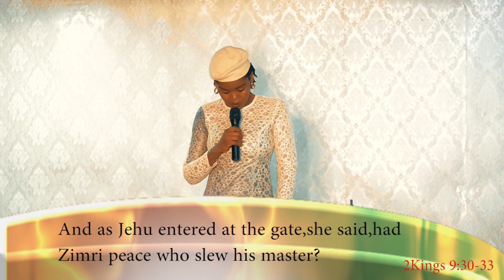DETECTING THE JEZEBEL SPIRIT|PROPHETESS KIFY DURUJI MINISTRIES